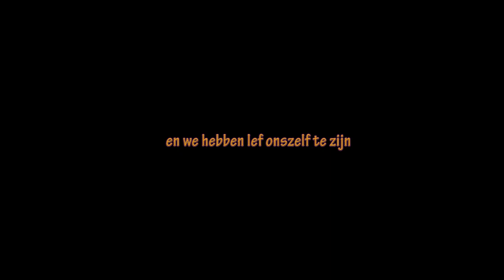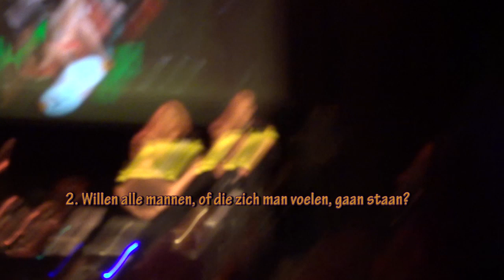politie2019verbinding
CHV Noordkade Veghel
Politie 2019 feest van de verbinding